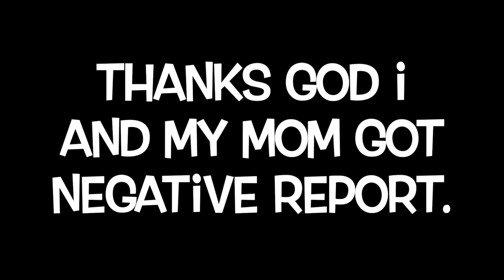covid test/spanish traveler´s covid test.carona virus😱.let´s see what happen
covid19 test
let´s see what happen
doctor farid denia:-Médico | Doctor Farid | Médico internista | Ecografía clínica | Dénia | Javea, Carrer de Juan Botella, 7, bajo B, 03700 Dénia, Alicante